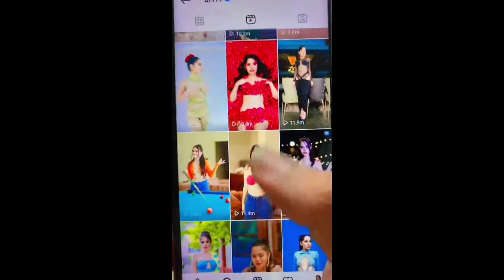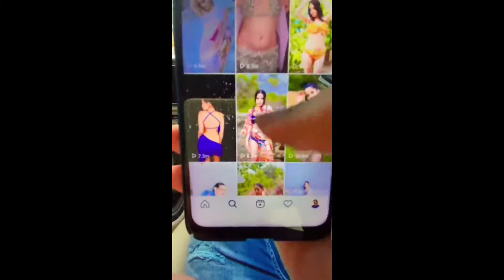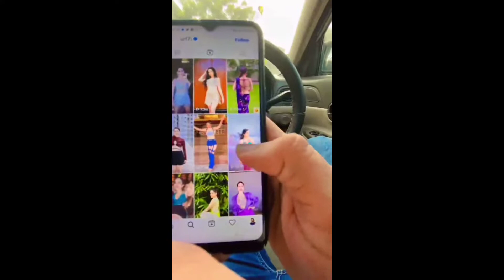Thara bhai joginder Again angry on urfi jawed😡? @Thara.Bhai.JoginderAngry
Thara bhai joginder Again angry on urfi jawed😡? @Thara bhai Joginder Angry

About me:- I am 17 year old from odisha, And studying BCA i. e( Bachelors of computer application.